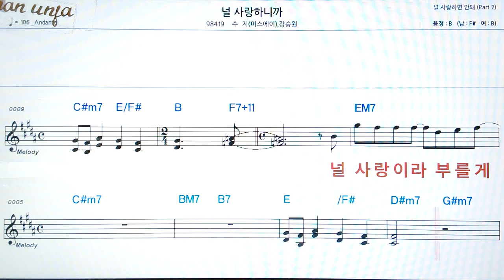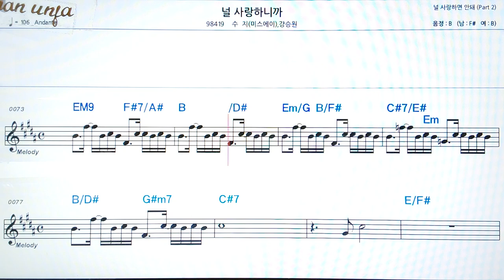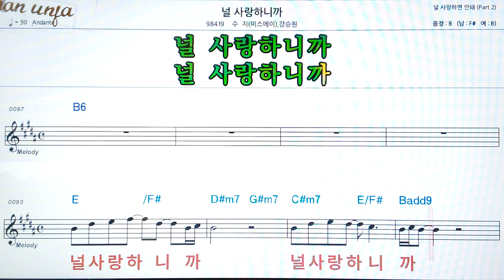널 사랑하니까/수지*강승환👍악보, 코드,가사,Karaoke*가라오케 반주